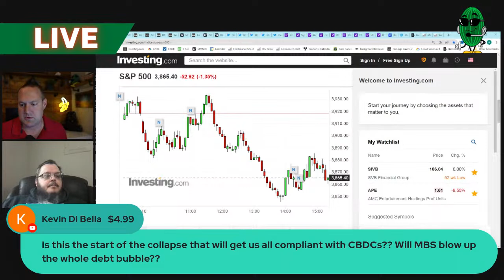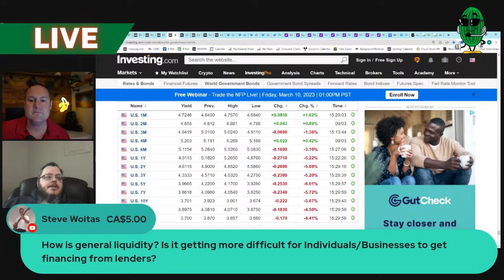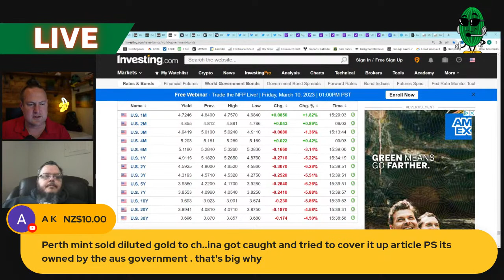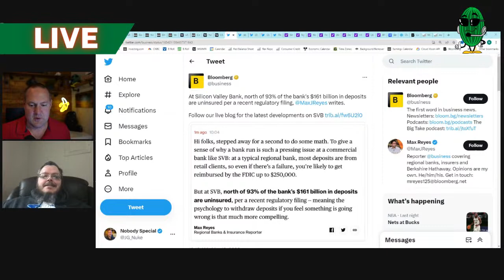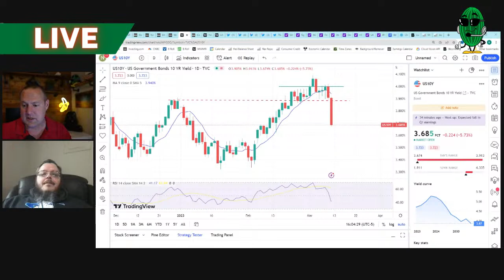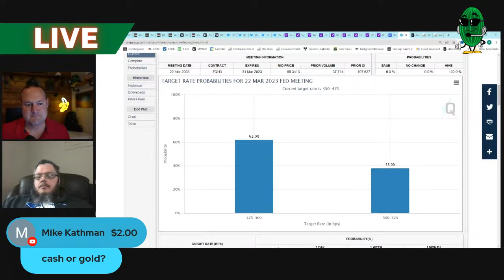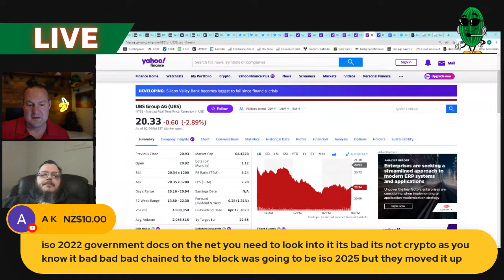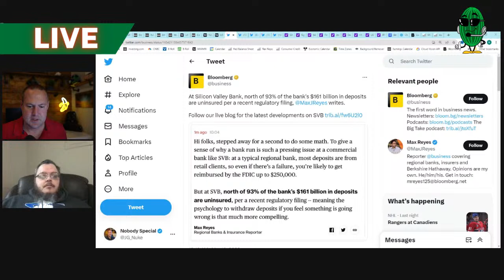Live: Silicon Valley Bank Has Failed. What's Next?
The largest bank collapse since the Global Financial Crisis is behind us, now what? Over the next few days and weeks the focus will be on the fallout and possible contagion from the collapse of SVIB.  Who had money at the bank? Who owned their bonds? Will depositors panic and run other banks? Who could be next?